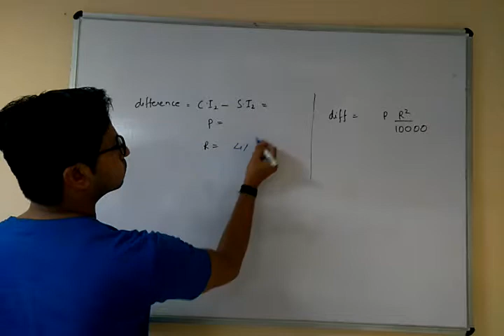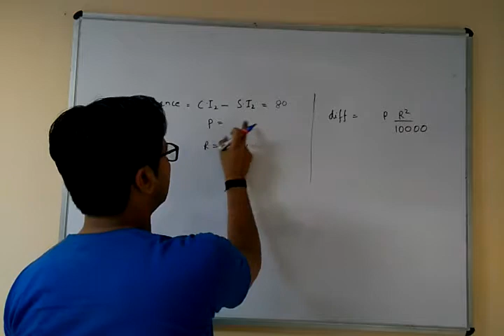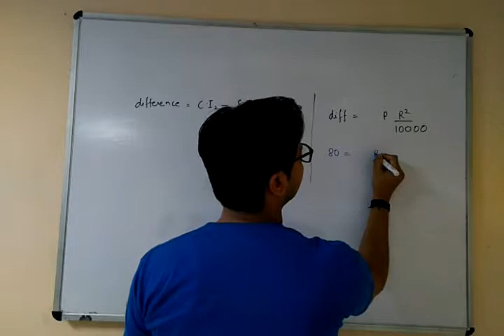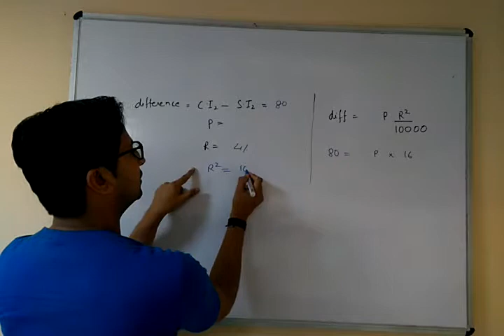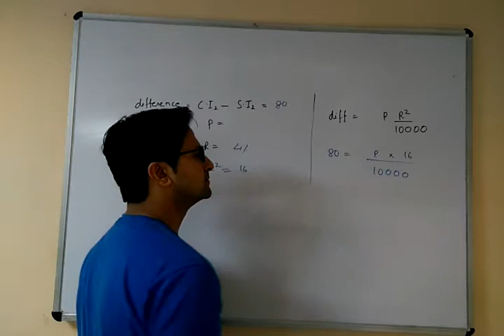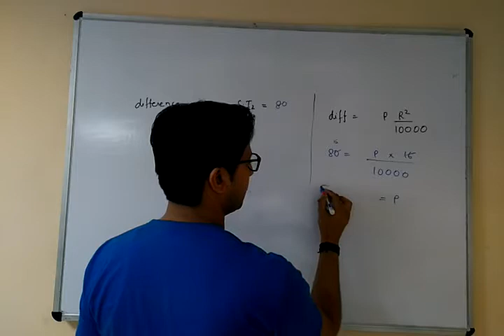CI 12 05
5. If the difference between the simple and compound interests on a sum of money for 2 years at 4% per annum is Rs. 80, the sum is :
(SSC CPO S.I. Exam. 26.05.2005)